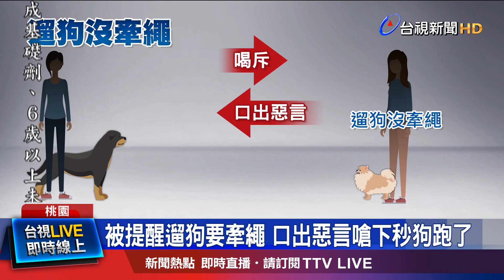被提醒遛狗要牽繩 口出惡言嗆下秒狗跑了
桃園平鎮一名女子在公園遛狗，卻沒有牽牽繩，遭人提醒，居然還口出惡言，反罵對方。吵架吵到一半，狗狗突然間跑掉，民眾將畫面po上網，不少網友批評要是狗狗失控，實在很危險。對此，桃園動保處表示，寵物沒牽繩，最高可處1萬元罰鍰。